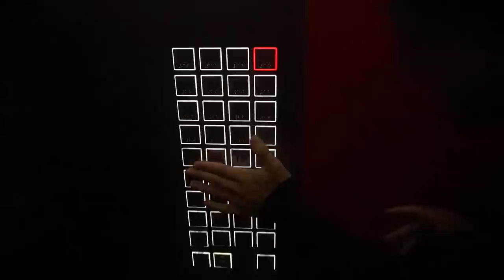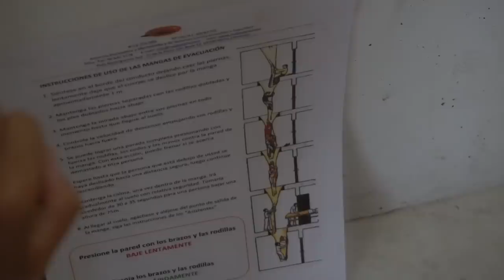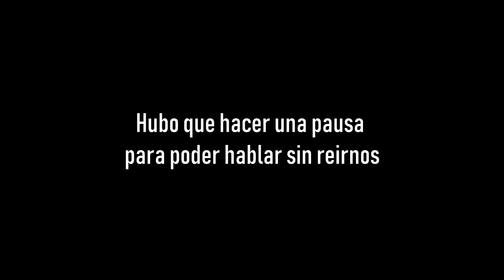Subimos a los edificios MÁS ALTOS de ESPAÑA | Increíble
Si os ha gustado el vídeo la mejor manera de la que podéis ayudarme es compartiéndolo. Muchas gracias!!